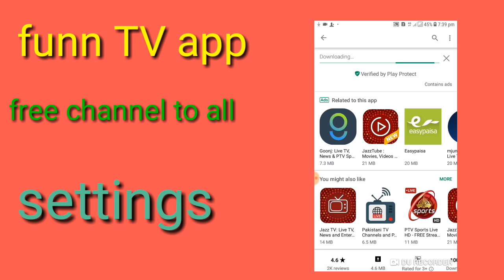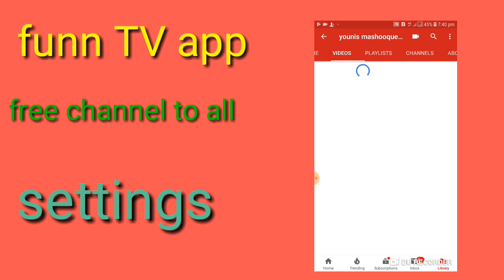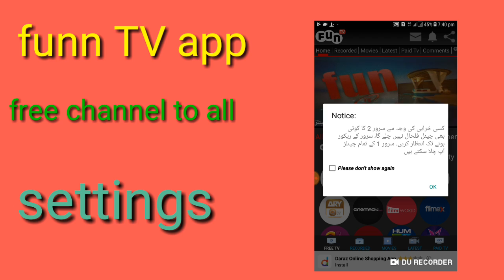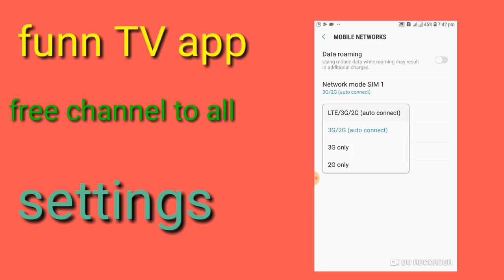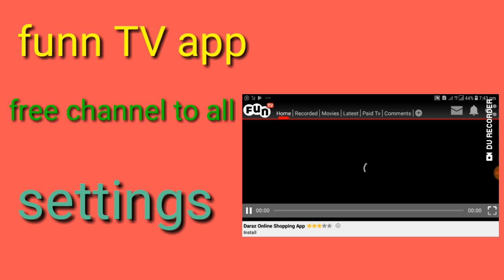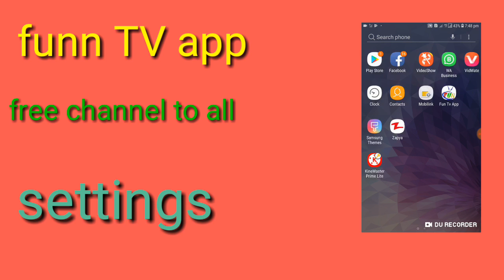Fun TV App free channel to all settings